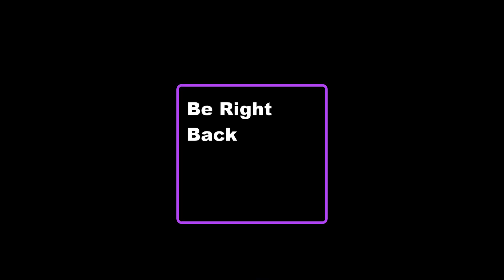Do ALL the Yule Things! Part 2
Cryspea's Yule adventures continue with the following quests:

The Frostbluff Theatre (Repeatable) (cont’d/finished the quest begun in Part 1 vid)

Empty Keg Emergency 13:34

Tidying Up 15:07

Stuffing the Stuffed (part 1) 18:45

Battle of the Snowballs (Easy)  20:35

Battle of the Snowballs - Daily 20:58

Stuffing the Stuffed (part 2) 25:17

(complete In the Spirit of Yule – 28:12)

Moving Them Off (28:44) I was wrong! I did not do this quest in Part 1, so I should have done this quest next. It is similar to to “A Charitable Spirit” that was done in Part 1 because you meet the same NPCs to advance it. You’ll get to see it in my speed run video which will be Part 7.

Unwilling Firewood 29:03

Filling the Field 39:00

A Cap-wearing Snowman 39:10

END 44:07 ( the rest is just the brb screen)